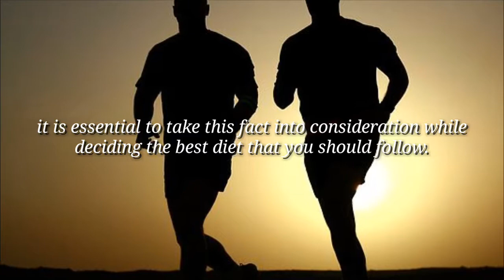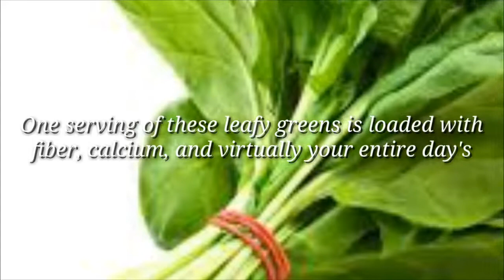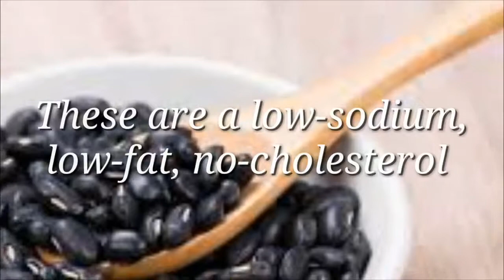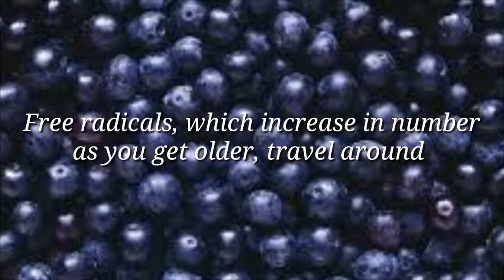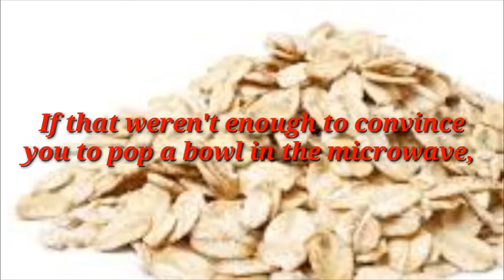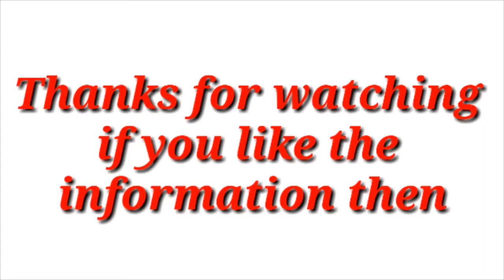Best food to increase sperm count and motility || 7 natural food to stay healthy & fit.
By natural remedies tips.

Hello friends welcome to natural remedies tips.
in today's video we show you 7 best food for men which make's you healthy, fit & also
increase your sexual stamina.

Eating the same food as your partner may not necessarily keep you fit and healthy. Men and women require a different set of nutrients for their bodies to function well. Similarly, the health risks for men and women vary considerably and it is essential to take this fact into consideration while deciding the best diet that you should follow. The major difference between the male body and the female body is that the muscle mass in the male body is higher than that in females. Thus, foods rich in proteins are a must for men. The calorie count also needs to be higher for them depending on their level of physical activity. Since they need more protein, they would require certain additional vitamins and minerals to digest it. In today's video We recommends you 7 best foods that men should include in their daily diet in order to get stronger and healthier.

1. 7 best food which make you healthy & fit.

2. Best foods for men.

3. Natural foods to increase your sexual stamina.

4. Incraese your sperm count by natural foods.

5. How to stay fit, healthy & increase stamina by natural food.